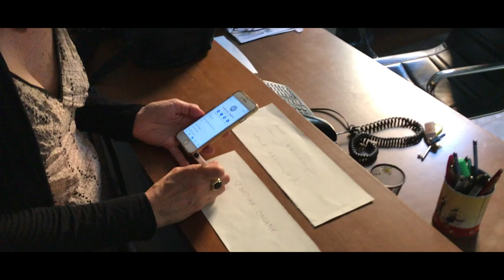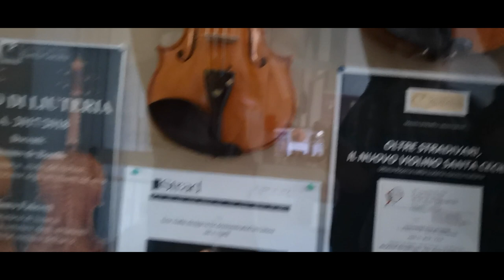🇮🇹 ROME | EP10 ON Y EST PRESQUE (ENG SUB)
🇫🇷 Voici le 10ème épisode de notre série ! Nous sommes à Rome, en quête de notre violoniste.

🇬🇧 This is the 10th episode of our series "All roads lead to Rome". We are the Incomplete Trio. If it’s the first time you’re watching us, have a look at the first two episodes. We are currently in Roma, looking for a violonist. This new day promises to be full of adventures!

Traduction: Jennifer Peschier
Animation de la carte: Dylan Rey
Montage: Pierre Takahashi